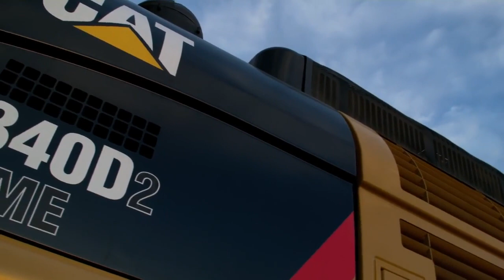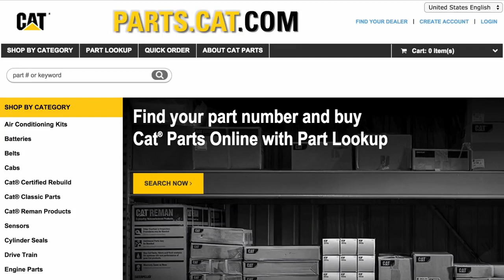Máy đào thủy lực Cat 340D2L - Sự lựa chọn đáng tin cậy